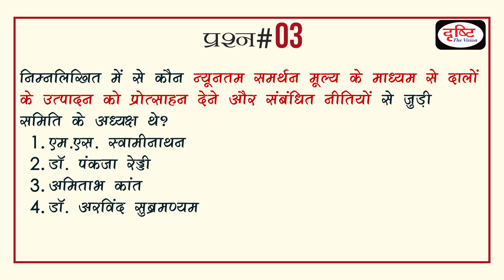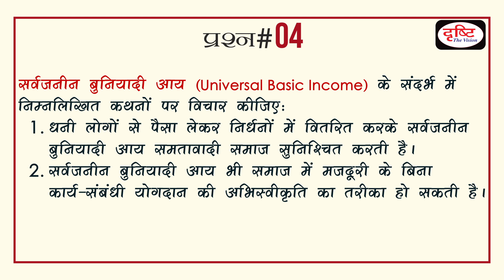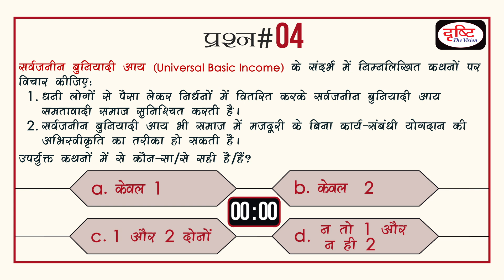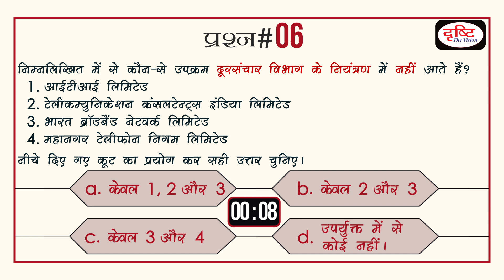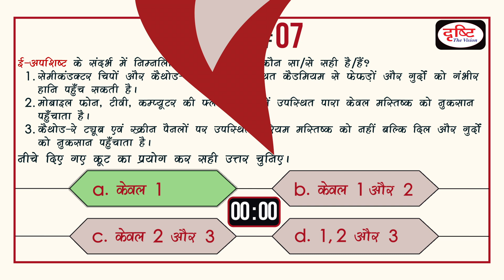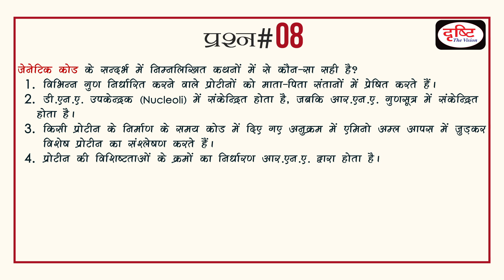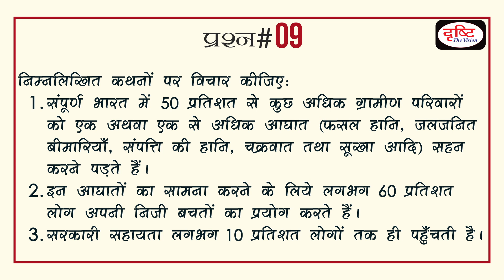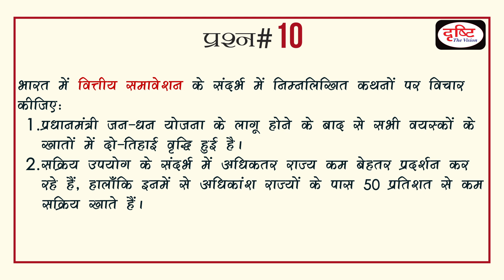ECO. SURVEY + INDIA YEAR BOOK + OTHERS - 05/05 (QUICK REVISION PT 2017)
18 जून को होने वाली प्रारंभिक परीक्षा को देखते हुए दृष्टि आईएएस चैनल ने  'प्रिलिम्स क्विज़' प्रोग्राम के तहत 'क्विक रिवीज़न सेग्मेंट' शुरू किया है। इसके तहत, जनरल स्टडीज़ के प्रत्येक सेग्मेंट के लिए 10-10 सवालों के 5 सेट (सभी सेग्मेंट्स के लिये कुल लगभग 500 प्रश्न) जारी किए जाएंगे। साथ ही, रोज़ की तरह प्रीलिम्स क्विज़ प्रोग्राम (जिसे 18 जून तक के लिए करेंट अफेयर्स पर फोकस्ड रखा गया है) भी अपलोड किया जाता रहेगा।